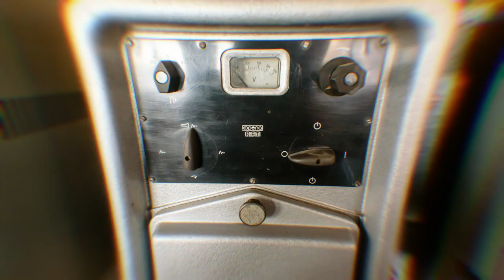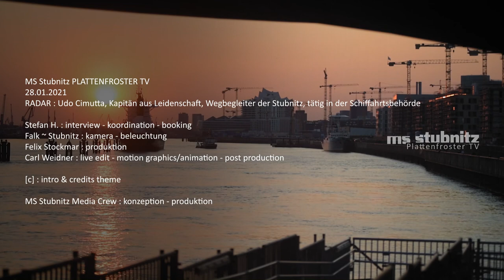Radar - Kapitän Udo Cimutta - Plattenfroster TV 18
Kapitän UDO CIMUTTA. Kapitän aus Leidenschaft, nun an Land in einer Schifffahrtsbehörde, Unterstützer der Stubnitz im Herzen und einige Jahre auch Wegbegleiter.

Zur See zu fahren war ein erfüllter Kinderwunsch. Der Beruf wurde von der Pike auf erlernt. Gleich nach der Schule ging es mit 16 Jahren auf das Lehr- und Ausbildungsschiff „Georg Büchner“ der DDR-Seereederei. Es folgten mehrere Jahre als Vollmatrose an Deck von Stückgutschiffen der DDR mit Reisen nach Asien. Oft war man viele Monate unterwegs. Nach dem Studium an der Ingenieurhochschule für Seefahrt (IHS) in Wustrow und Warnemünde ging es Mitte der 80iger mit dem großen Kapitänspatent auf weltweite Fahrt. Der Dienst als Nautiker erfolgte auf Stückgut- und Containerschiffen, deren Navigationsausrüstung man in ähnlicher Form auch auf der Brücke der Stubnitz findet. Nach der Wende erfolgte der Wechsel zur Tankerfahrt. Schiffe, die teilweise so groß wie Fussballfelder waren, waren nun die berufliche Heimat. Die Kapitänsmütze wurde an den Nagel gehängt, als privat die Entscheidung zu treffen war – Zwillinge großzuziehen oder weiter zur See zu fahren. In dieser Zeit kam der Kontakt zur Stubnitz zustande. Hier eröffnete sich die Möglichkeit, den geliebten Beruf quasi als Hobby ab und zu auszuüben. Gleichsam bekam man einen Einblick in einen kulturellen Bereich, für den man zuvor keinen direkten Zugang hatte. Das war spannend. Beruflich gelang der Einstieg in den öffentlichen Dienst und man konnte weiter für Schifffahrt tätig sein. Zum einen war die Erfahrung als gefahrener Kapitän gefragt und zum anderen konnte man sich in den innovativen und spannenden Prozess der Digitalisierung der Navigation einbringen. Die Stubnitz wurde viele Jahre als Kapitän durch die europäischen Gewässer zu den Kultur-Events begleitet. Ein so altes Schiff zu befehligen, hat seinen eigenen Charme und Anspruch. Noch heute bin ich der Stubnitz und deren Aktiven sehr verbunden.

Stefan H. : interview - koordination - booking
Falk | Stubnitz : beleuchtung - kamera
Felix Stockmar : produktion
Carl Weidner : live edit - motion graphics/animation - post production

[c] : intro & credits theme

*Herzlich willkommen zu unserem Format "Plattenfroster TV" produziert von der Stubnitz Media Crew, präsentiert von klub forward. Eine zweiwöchentliche Live-Sendung mit Artists und Gesprächsgästen aus Kunst, Kultur und Gesellschaft. Dazu gibts Einblicke ins Kulturschiff, Industriedenkmal und Clips aus dem Medienarchiv.